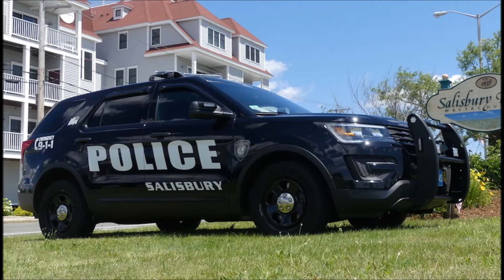Patrullas Ford Explorer de la Policía de Estados Unidos